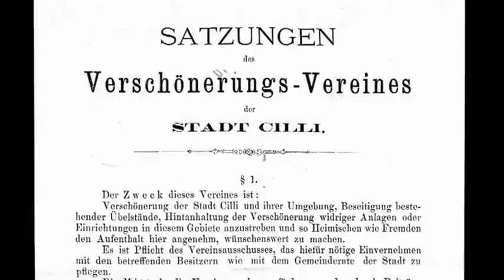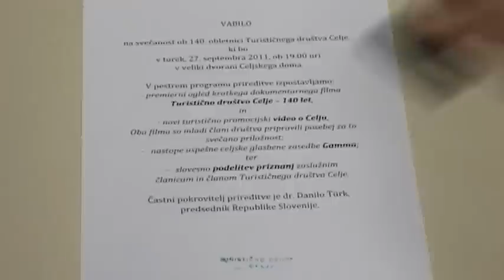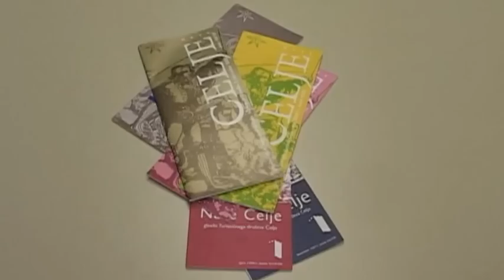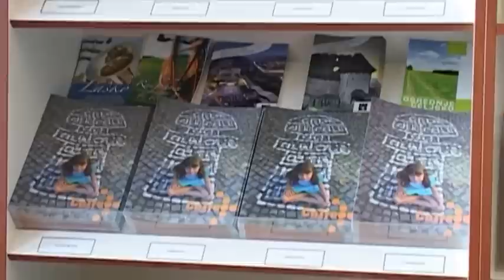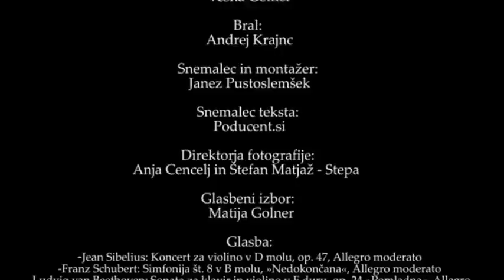Turistično društvo Celje 140 let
Kratki dokumentarni film posnet ob praznovanju 140-obletnice ustanovitve društva
scenarij in režija: Vesna Golner
produkcija: Turistično društvo Celje 2011